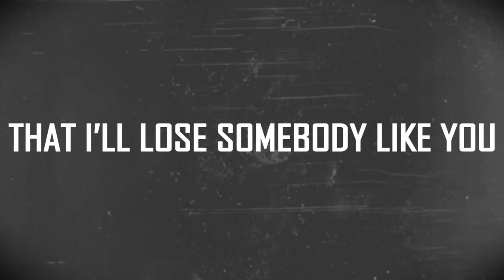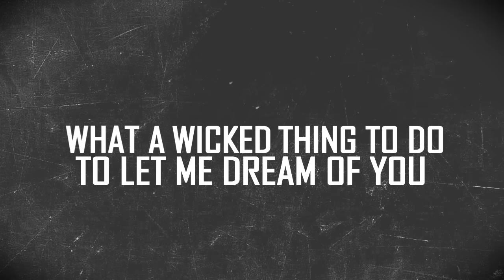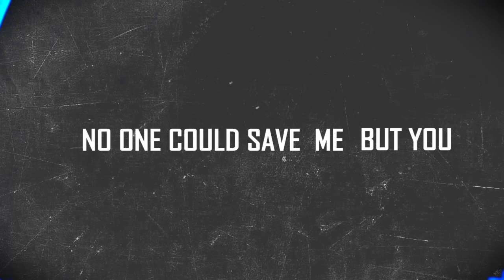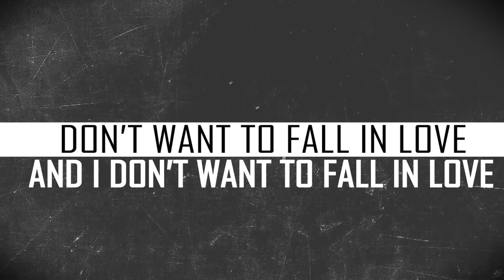R For Renegade-"Wicked Game" (Rock Cover)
Originally performed by Chris Isaak.Reinterpreted by R4R.

And I never dreamed that I'll need somebody like you
And I never dreamed that I'll lose somebody like you

No, I don't wanna fall in love
And I don't wanna fall in love
..with you

What a wicked game to play
To make me feel this way
What a wicked thing to do
To let me dream of you
What a wicked thing to say
You never felt this way
To make me dream of you

..with you

World was on fire, no one could save me but you
I never dreamed that I'll love somebody like you
And I never dreamed that I'll lose somebody like

..with you